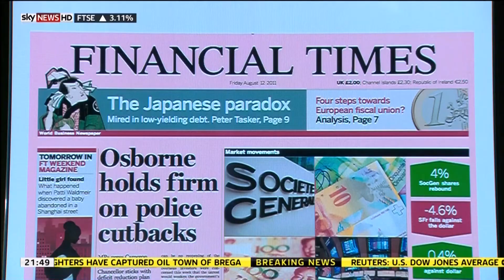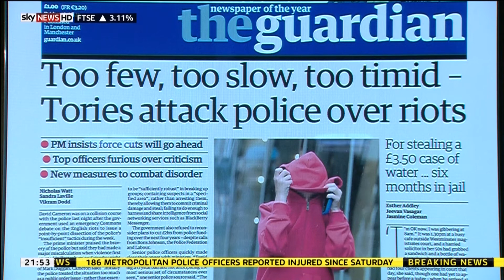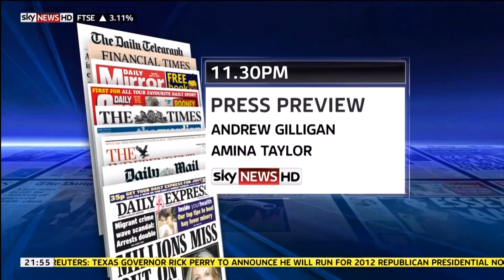Shahid Malik on UK Riots and Policing -part 2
Shahid Malik, Former Labour Justice Minister. Press Review on Sky News 11 August 2011. Topics UK riots, policing, civil liberty, cut backs etc.